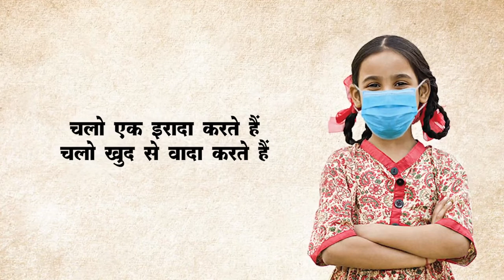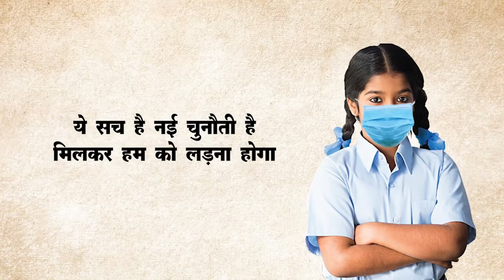mask nhi toh tokege corona ko rokege